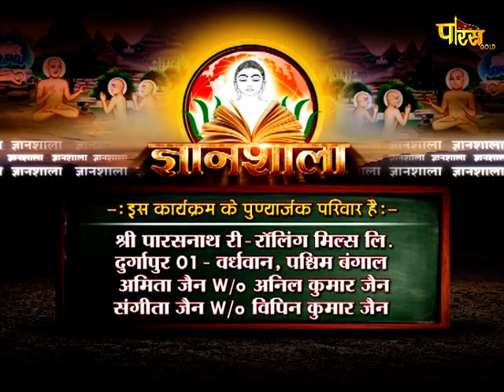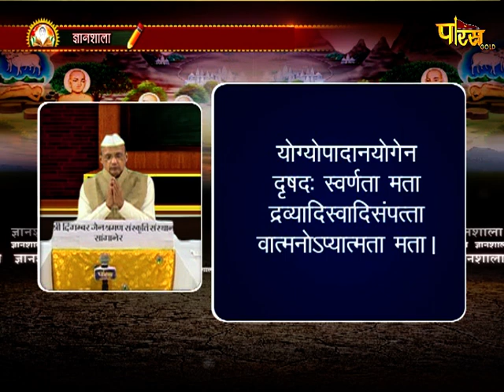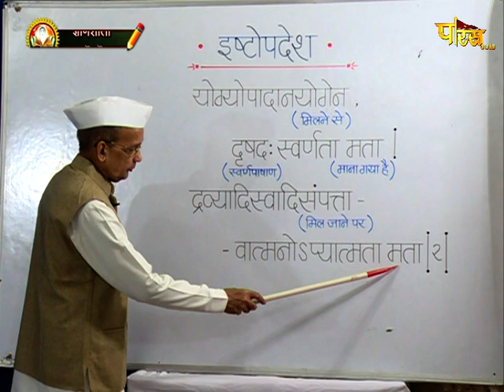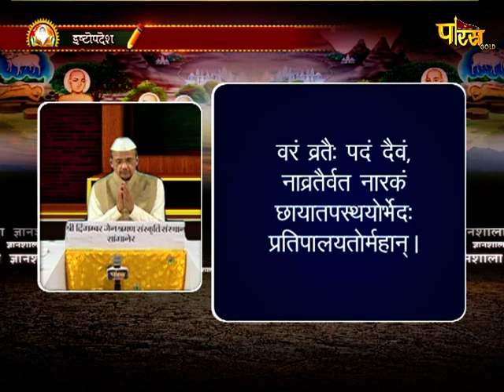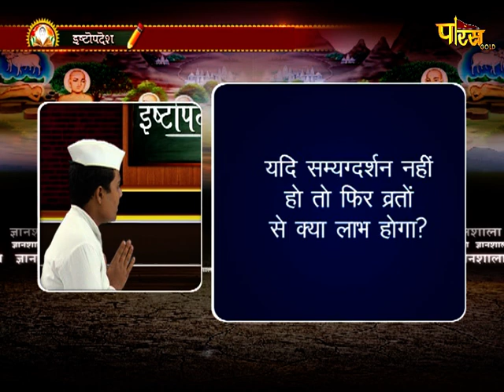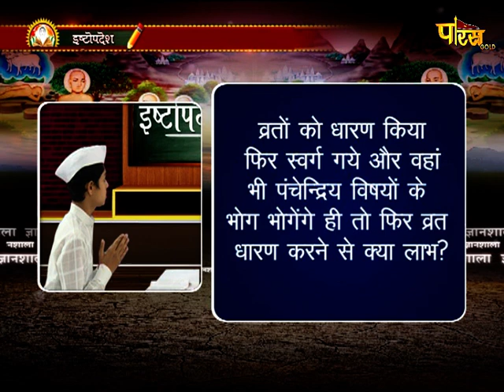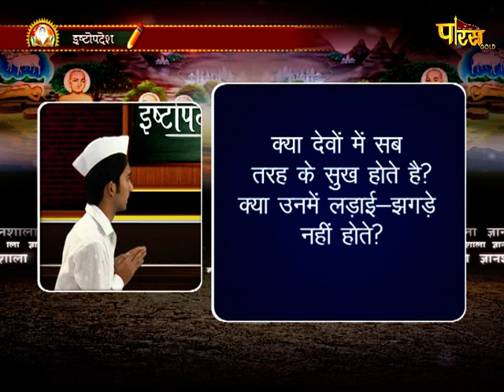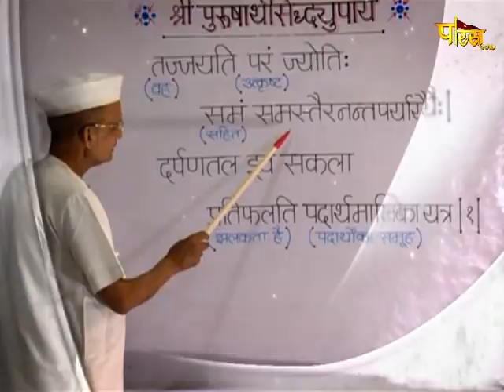Pathshala | R.L Banada | Ishtopdesh | Episode-2